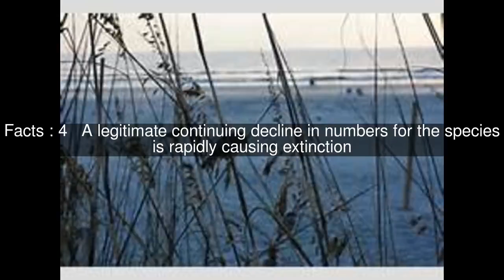Florida grasshopper sparrow Top #5 Facts